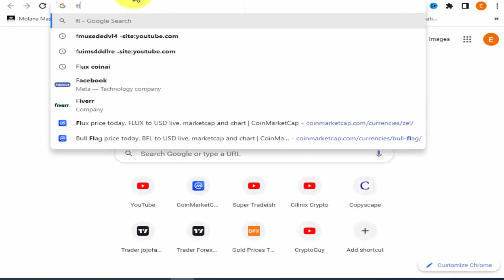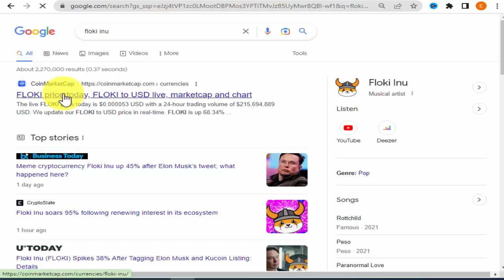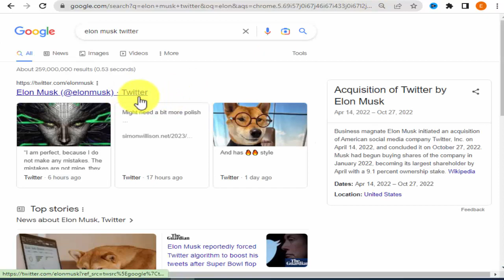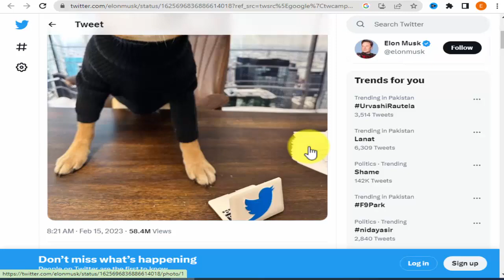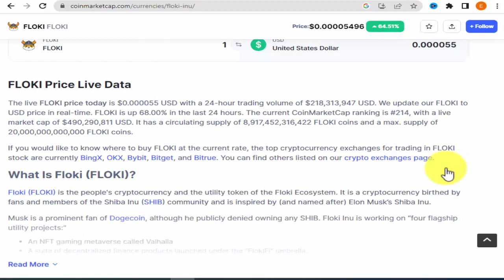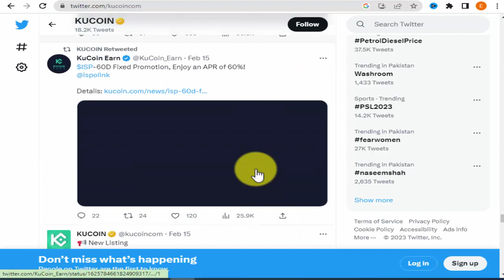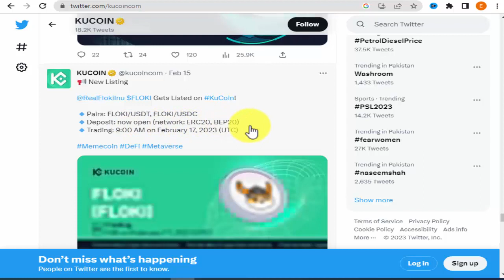New Listing Coin on Binance - Binance New Coin Listing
New Listing Coin on Binance,
Binance New Coin Listing,
new coin launch,
Floki inu listing on kucoin,
Floki inu listing on binance,
new upcoming coin on binance,
new coin launch,
binance new coin listing today,
binance listing new coins,
binance new listing coin,
new coin launch on binance,
how to invest in binance,
crypto news today hindi,
floki coin news today,
floki coin,
binance exchange,
binance,
binance learning and earning,
 Binance Listings News,